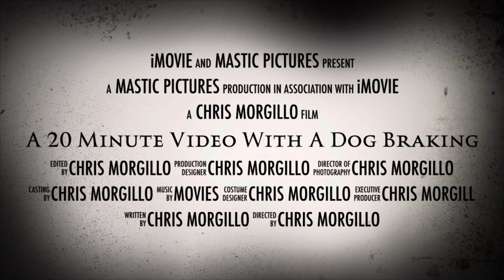A 20 minute video with a dog braking trailer